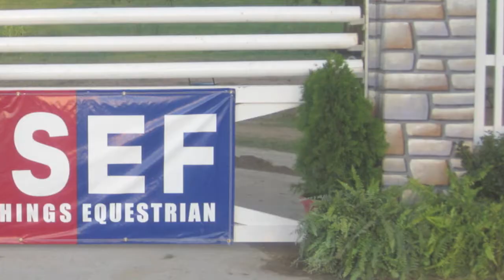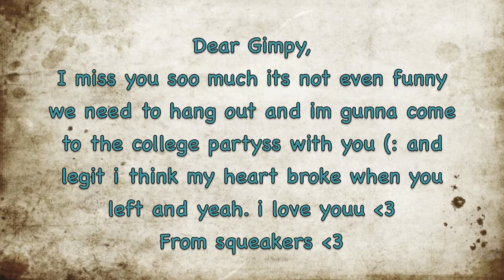for my gimpy ❤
I MISS YOU GIMPYY  ❤
you are amazingggg!